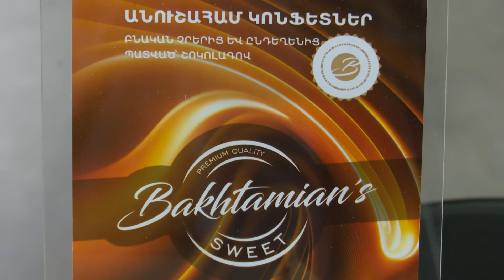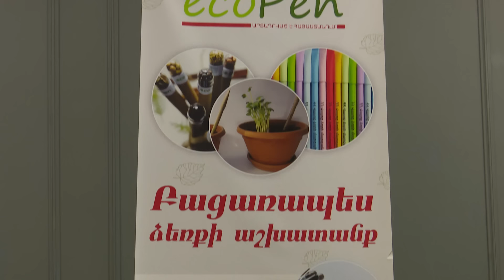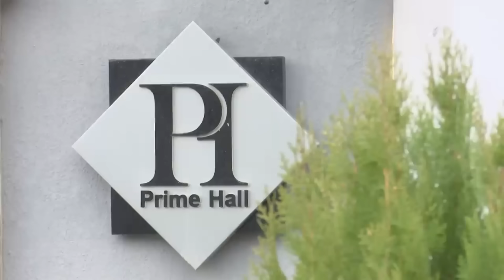Կյանքի ուղիներով. Սիրանուշը՝ անհետ կորած հոր, «Կախվածություն» սերիալի և ընտանիքի մասին